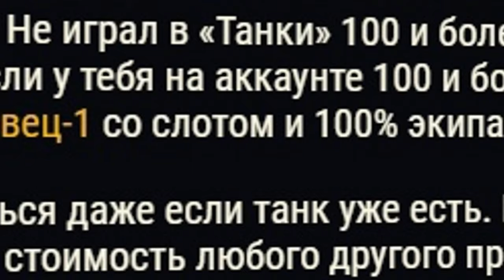ПРЕМ ТАНК 8 ЛВЛ ВСЕМ НА ХАЛЯВУ КТО ДАВНО НЕ ЗАХОДИЛ В ИГРУ ВОТ ЭТО АКЦИЯ НА КИРОВЕЦ 1 ❖ МИР ТАНКОВ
Новость на которую можно попасть из ангара по кнопке =)